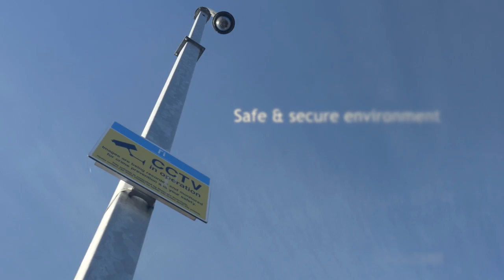Ladyburn Business Centre, Riverside Business Park, Greenock, Inverclyde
Ladyburn Business Centre is an ideal space for SME businesses to grow within. The Business Centre benefits from a 75 space nursery; Enchanted Forest,  and café/restaurant; The Cottage both next to the property.  The Business Centre is located within Riverside Business Park at Pottery Street, adjacent to the A8 on the eastern edge of Greenock. Ladyburn Business Centre is ideally served by road, bus, cycle and rail links.

Ladyburn Business Centre underwent an ambitious upgrade in 2009 with works to the former Victorian school building including re-roofing, stone cleaning, refurbishment of common areas and creation of a new secure reception entrance. The development provides a total of 15,503 sq ft of refurbished traditional offices and ground level studios across two floors. The Business Centre comprises 27 offices with room sizes ranging from 226 sq ft to 1,012 sq ft. Meeting rooms are available as is use of the board room when required.

There are also a number of bus routes that connect Ladyburn Business Centre to the large skilled labour force that is based in Inverclyde. This property has fantastic connectivity for attracting and retaining staff across the West Coast of Scotland, located just 20 minutes from Glasgow Airport and 30 minutes’ drive from Glasgow City Centre.

Also located within the park is Clyde View and Ben Lomond View, which host global technological giant IBM and Healthcare Insurers Cigna among others.